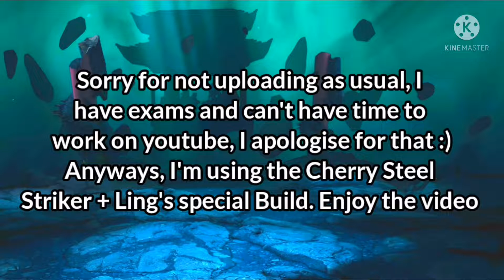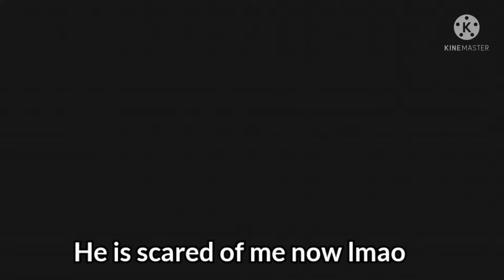Ling Cherry Steel Striker Build || Shadow fight arena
Shadow fight arena Ling
Like this video coz it took me long time to edit :/

0:00 Prologue
0:14 Build Intro
0:38 Match 1
3:04 Match 2
4:58 Match 3
5:50 Match 4
8:30 Match 5
10:55 Outro